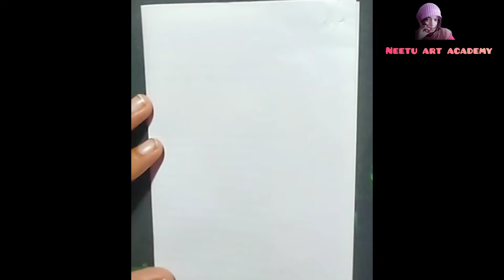22 से तोता कैसे बनाएं |बड़े आसानी से तोता बनाना सीखे